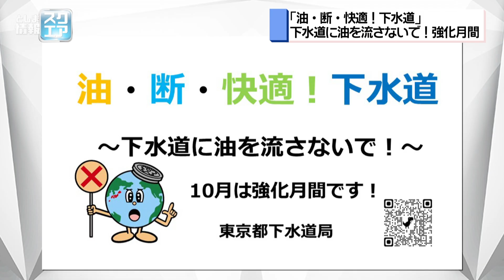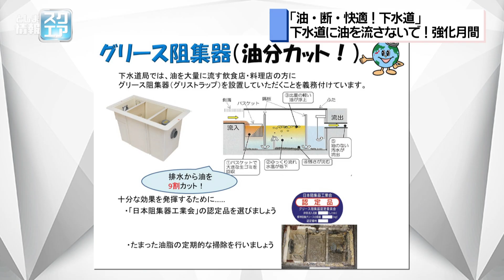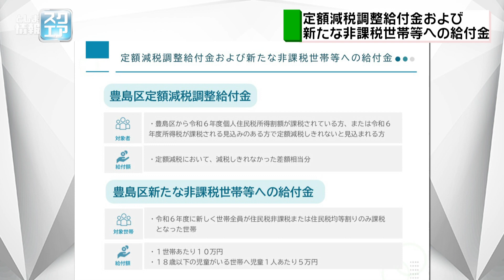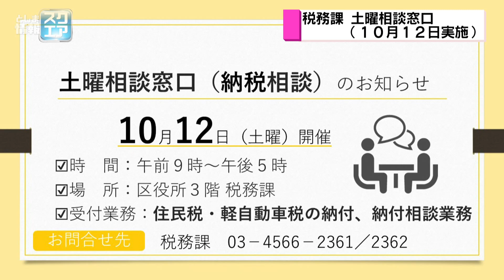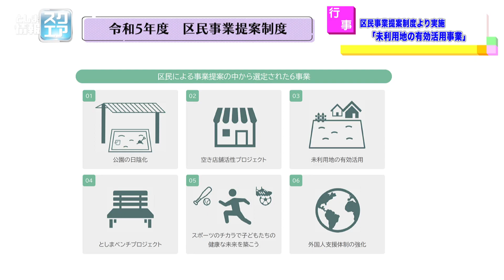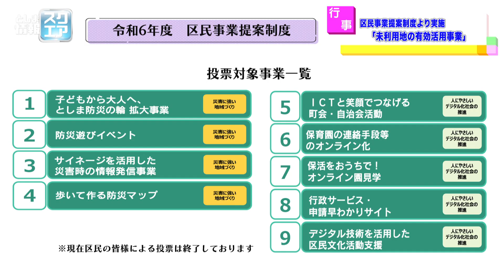未利用地の有効活用事業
※この番組は令和６年10月4日に放送されたものです。
区民事業提案制度のこれまでの活動、未利用地の有効活用などを紹介します。